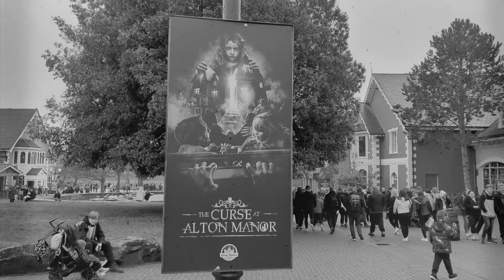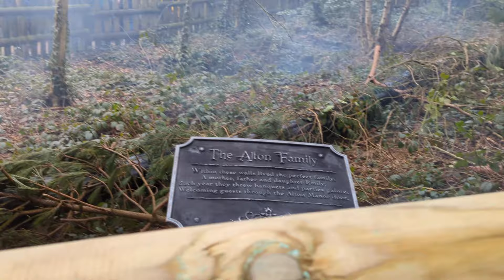We Got Cursed at Alton Towers (The curse at ALTON Manor)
We finally got to ride The curse at Alton manor at Alton towers, Alton towers have done really well with this reinvented dark ride on the opening day of 18th March 2023. The Theme of this cursed House is that Emily Alton wants to play with you, You then go on a tour of the dark spooky Alton house experiencing great scare scenes with beautiful light and sound packages.

The new Alton Towers ride 2023 "The curse at Alton manor" Is a must-ride when visiting Alton Towers and is probably one of the best dark rides in the UK as of march 2023